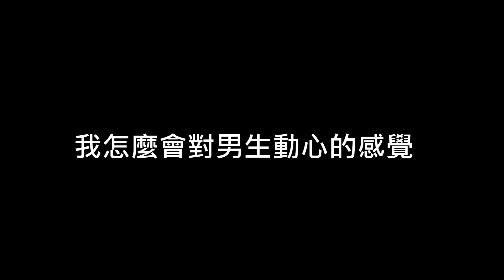【小玉】一日男友!小玉菜喳變情侶了!?【超瘋狂遊樂園之旅】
下一個被我摧毀的YT是誰呢~